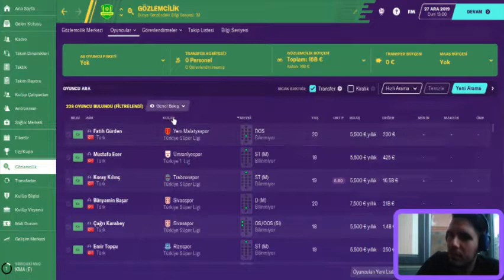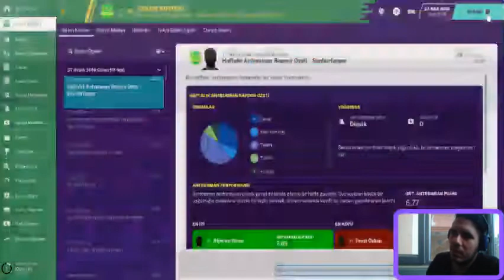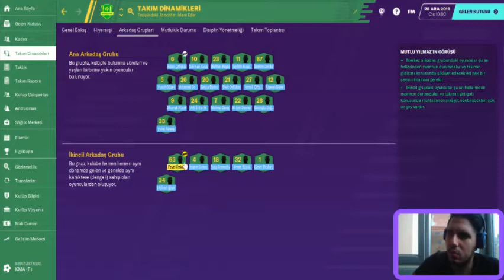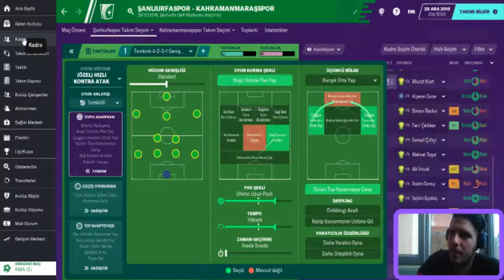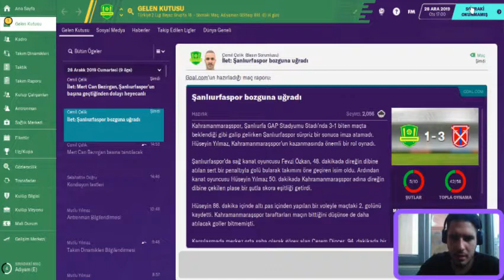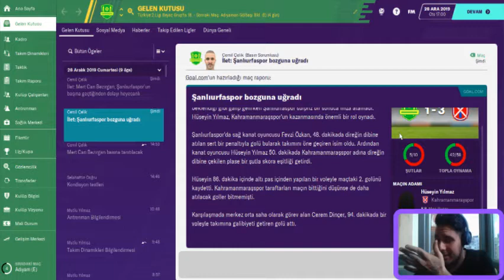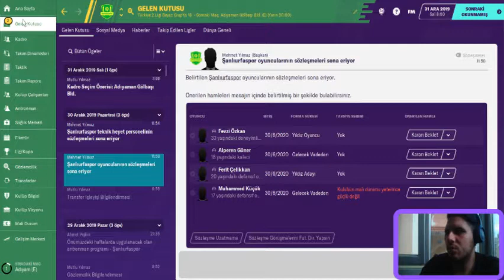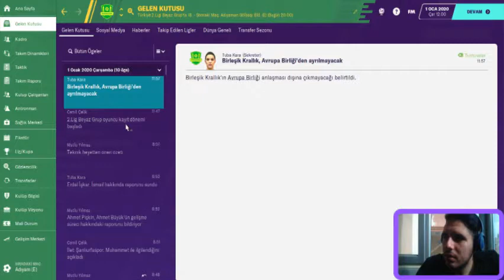Mert Hoca | Football Manager 2020 | Sıfırdan Efsaneye #1 Transfer Sezonu ve Takımla tanışma..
Arkadaşlar yavaş yavaş gelişiyoruz desteğiniz için çok teşekkürler donma ve ses sorununu çözdük..Kariyer videolarımız devam edecek..
Bu arada 13:41 - 15:41 arası bir ses sorunu var yavaş yavaş öğrenip kendimizi geliştiriyoruz anlayışınız ve desteğiniz için teşekkür ederiz..
--Açıklama    0:04 - 01:19
--Başlangıç              01:33
--Hazırlık maçımız 13:46
--Transfere giriş     31:19